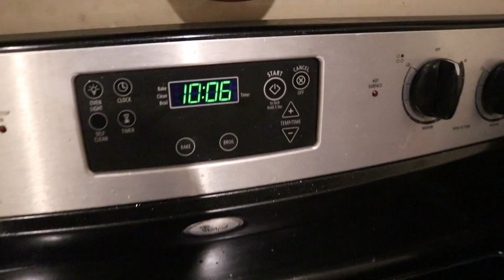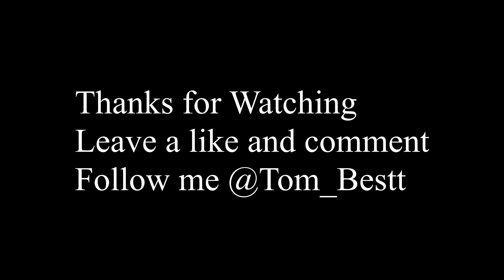DISINFECTING DISASTER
We eat an entire box of cereal after the last vlog. Darling makes a return. Then i teach everyone how to stay save during these troubling times.